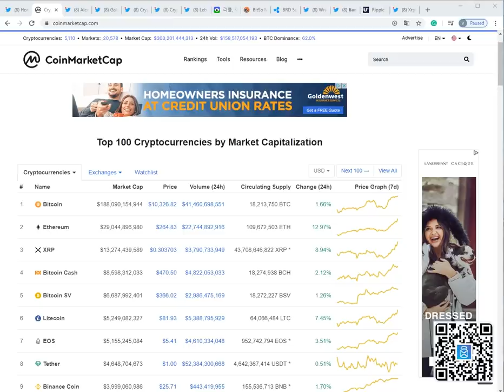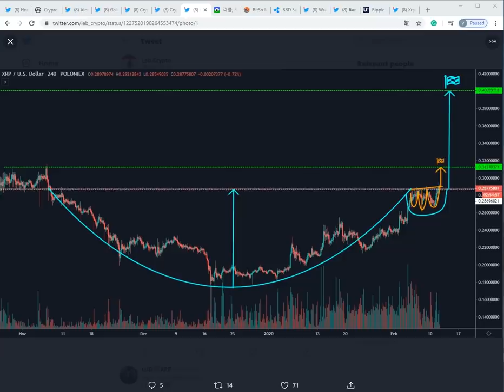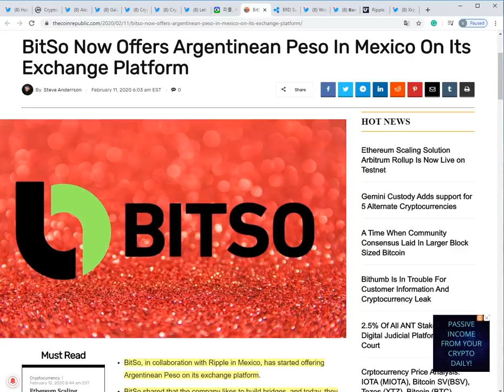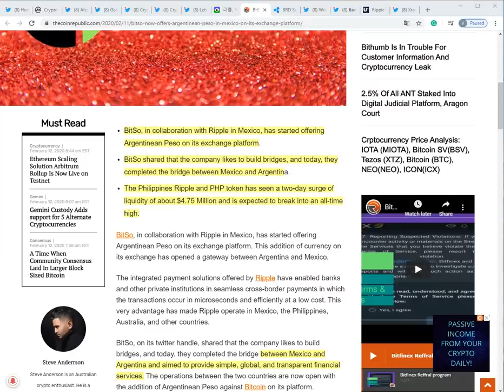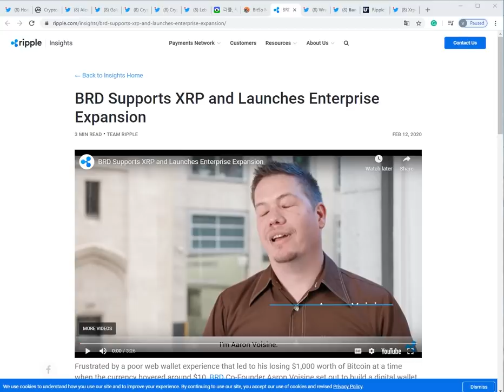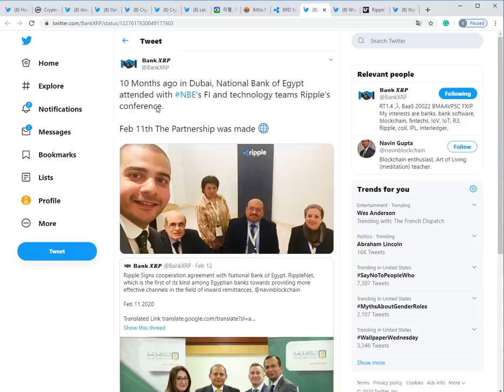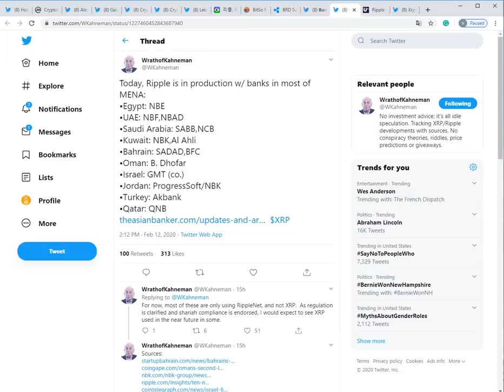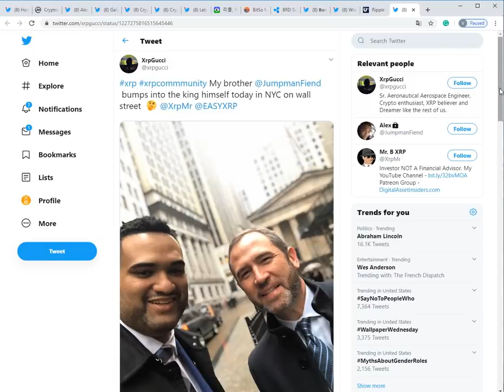리플XRP) 쏟아지는 분석가들의 상승 기대! XRP 쫌 가즈아~~ 빗소 아르헨티나 진출! BRD 인터뷰 등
*발렌타인 기념 행사- X 구매시 S가 공짜~

주소:  rEb8TK3gBgk5auZkwc6sHnwrGVJH8DuaLh

이더리움: 0x7842de83d904abf062449ef24a0af5abd955d2b5